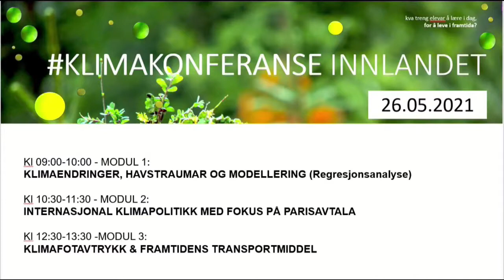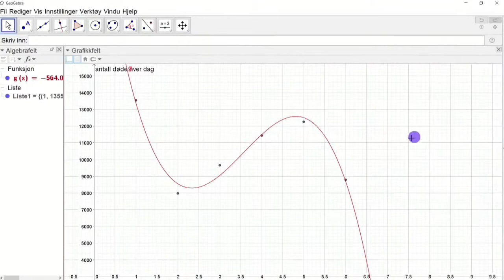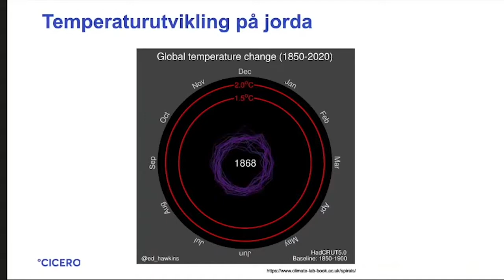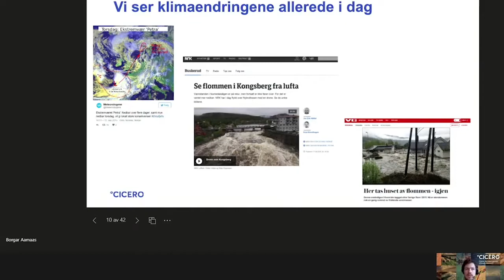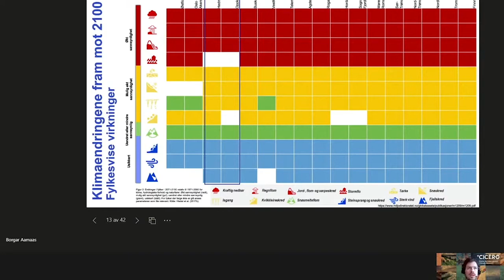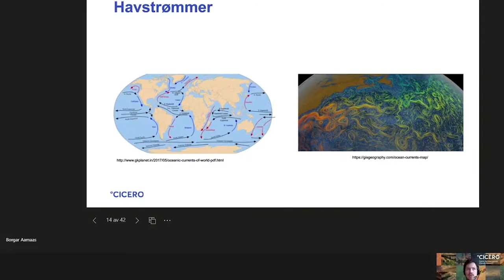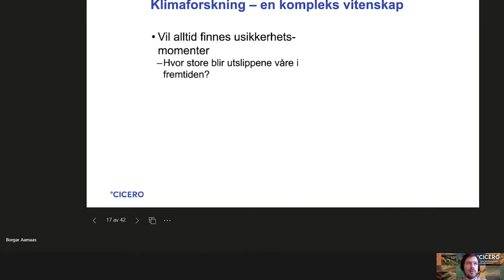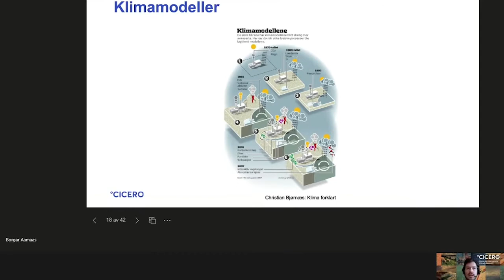Klimakonferanse Innlandet 2021 Modul 1: Klimaendringer, havstrømmer og modellering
Sending fra Klimalab-hele Innlandets klasserom:
Innledning ved fylkesordfører Even Aleksander Hagen
Introduksjon fra Klimalab med Tone Jorun Tveito
5 på gata med elever fra Gausdal vgs
Regresjonsanalyse ved Bjørn Vadet, Lektor Nord-Gudbrandsdal vgs, avd Otta
Forelesning med Borgar Aamaas, klimaforsker CICERO
Spørsmål fra elevpanel med elever fra Nord-Gudbrandsdal vgs, avd Otta